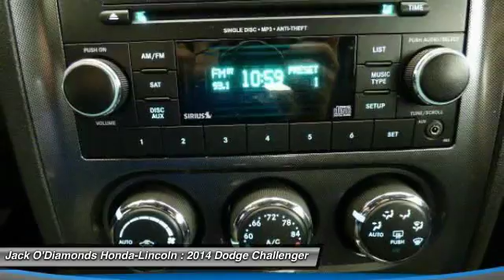2014 Dodge Challenger Tyler TX AP4083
2600 W SW Loop 323

You'll love this 2014 Dodge Challenger. This is a 2dr car you'll want to take home. With 16436 miles, it features Automatic transmission and an exterior color of BLACK. Call and get in touch with Jack O'Diamonds Honda-Lincoln directly, and be the first to open the 2dr car door today!